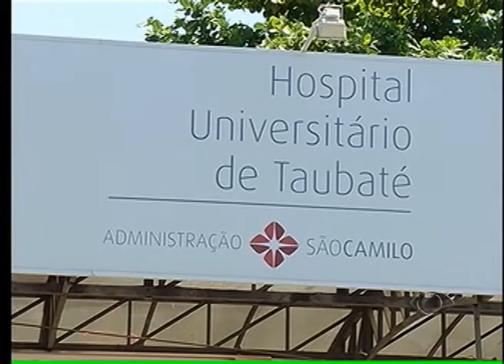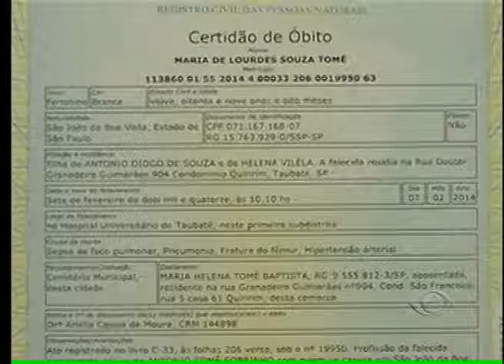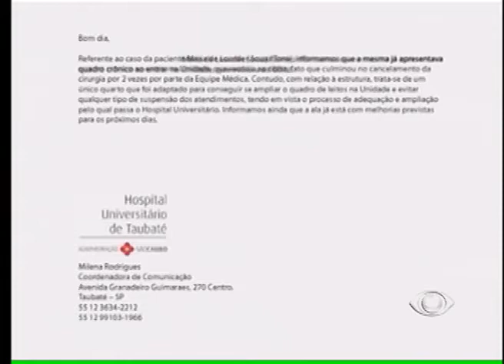BAND CIDADE 1ª EDIÇÃO 13 02 2014 PARTE 01